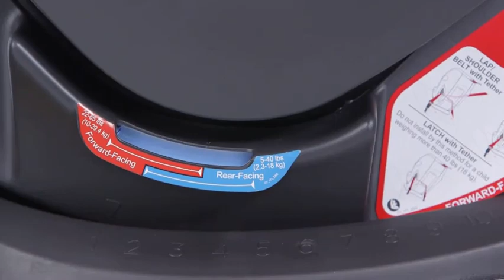Cybex Sirona M w SensorSafe 2.0 Demo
Cybex introduces their newest addition to the Gold Car Seat family, the Sirona M with SensorSafe 2.0, an easy-to-use convertible car seat that offers leading-edge child safety protection from birth to childhood. The most impressive addition to the car seat is their state-of-the-art chest clip that alerts you through your vehicle receiver and your cell phone when an unsafe situation arises. By combining crucial elements of safety technology into the chest clip, the Linear Side-Impact System, and a 12-position height adjustable headrest with integrated no-rethread harness your mind will be at ease knowing that your child has the ultimate protection throughout their childhood.